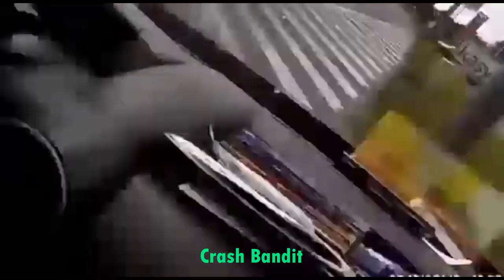Car Crash Compilation | Truck Crash | Driving Fails | Roadrage | Idiot Drivers | Dashcam Fails #57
This is a compilation of the most insane car crashes and driving fails caught on dash and helmet camera from around the world. Hope you enjoy watching and please drive safely and keep yourself and others safe.

These videos provide authentic footage of incidents that are recorded on dash cameras and helmet cameras. I highly believe this footage can be used as an educational and an informational guide for viewers to analyze and evaluate situations and to prevent any future mishaps & incident

Please email if you have any clips you would like to be added to my next Compilation -

Kompilacja wypadków samochodowych
Zusammenstellung von Autounfällen
कार क्रैश संकलन